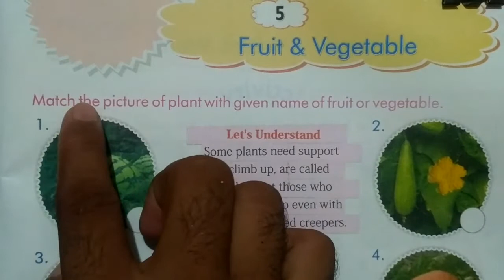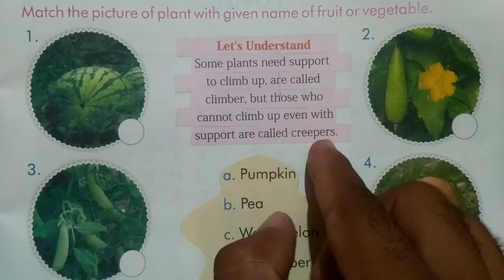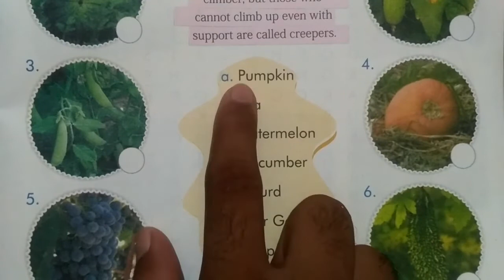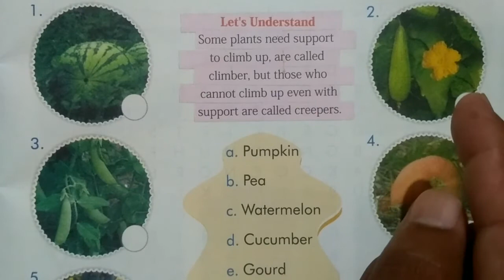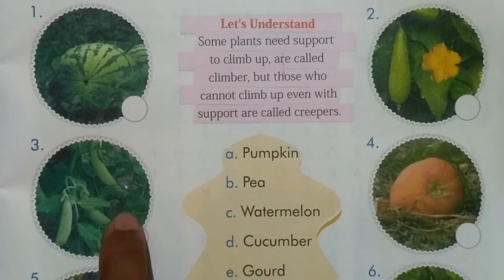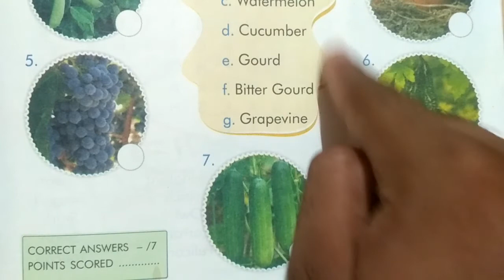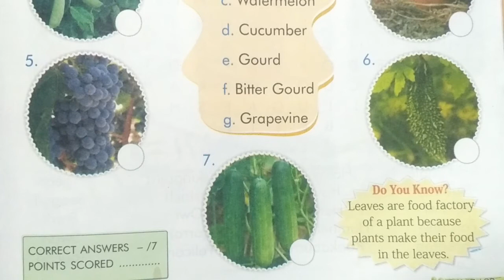Fruit And Vegetables || Chapter 5 || General Knowledge || Class 2 || JOGS ACADEMY